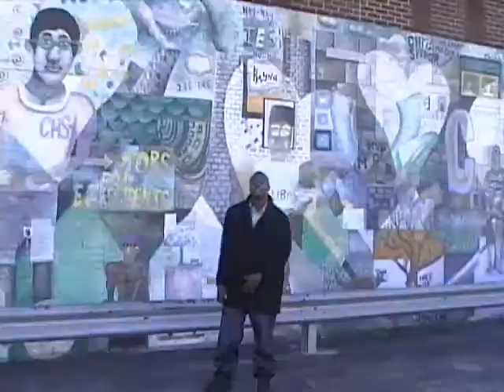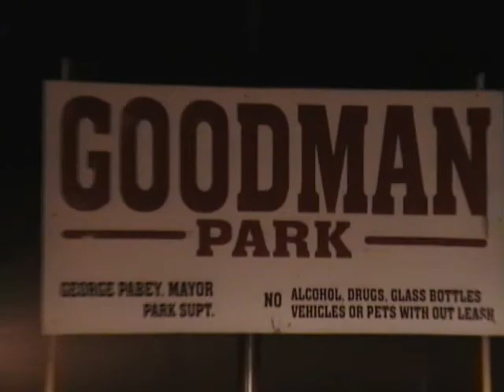Redd Eye Produktions..Off the Wall - Cake(Remix) Video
This is the Cake remix video performed by East Chicago's Off the Wall. With an added snippet of Live from the Slums. Directed by Willie Redd of Redd Eye Produktions